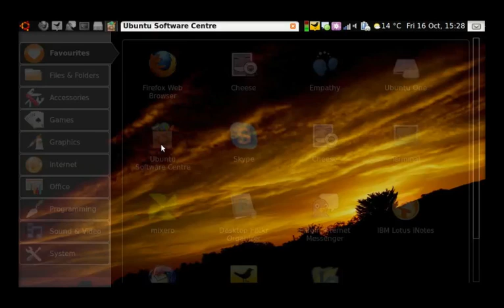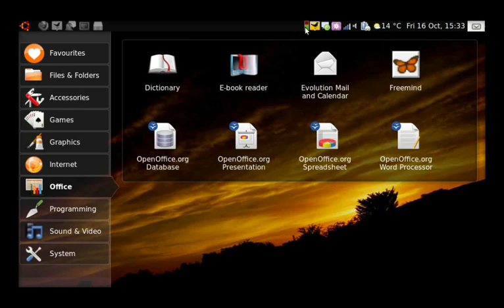Ubuntu Netbook Remix 9.10 Karmic Koala on Acer Aspire One 110L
A very quick look at the UNR desktop on an Acer Aspire One 110L - it's waaaay better than 9.04 Jaunty, with almost every single thing working out of the box and full graphics acceleration available.